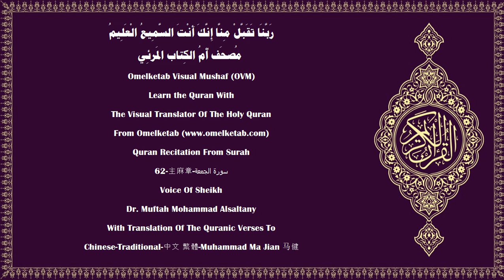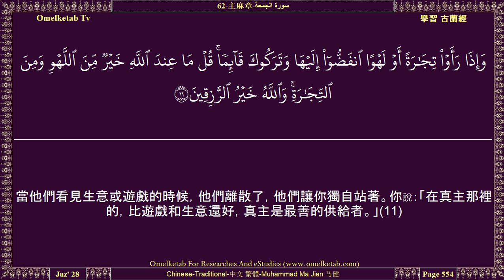62 主麻章 سورة الجمعة Chinese Traditional 中文 繁體 Muhammad Ma Jian 马健 Alsaltany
62-主麻章-سورة الجمعة-Chinese-Traditional-中文 繁體-Muhammad Ma Jian 马健-Alsaltany... [他在文盲中派遣一個同族的使者，去對他們宣讀他的跡象，並培養他們，教授他們天經和智慧，盡管以前他們確是在明顯的迷誤中；(2)並教化還沒有趕上他們的其他人。真主是萬能的，是至睿的。(3)這是真主的恩典，他把它賞賜他所欲賞賜的人們，真主是有宏恩的。(4)奉命遵守《討拉特》而不遵守者，譬如馱經的驢子。否認真主的跡象的民眾的譬喻，真惡劣！真主是不引導不義的民眾的。(5)你說：「信奉猶太教的人們啊！如果你們自稱是真主的選民，而排斥眾人，那你們就希望早死吧，如果你們是誠實者。」(6)他們因為曾經犯過罪，所以永遠不希望早死。真主是全知不義者的。(7)你說：「你們所逃避的死亡，必定與你們會面，然後你們將被送到全知幽明的主那裡，他將把你們的行為告訴你們。」(8)]

Surah Name:- 62-主麻章-سورة الجمعة-ALJumu'ah[The Congregation, Friday]